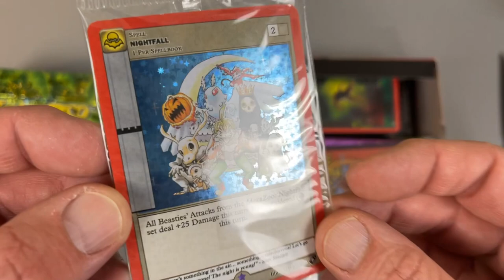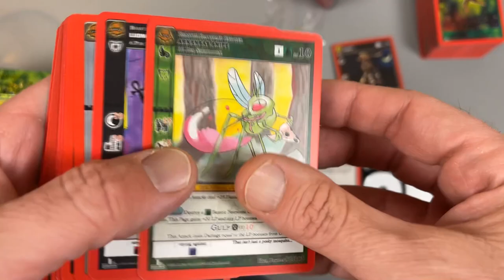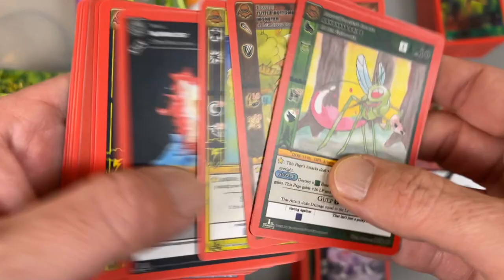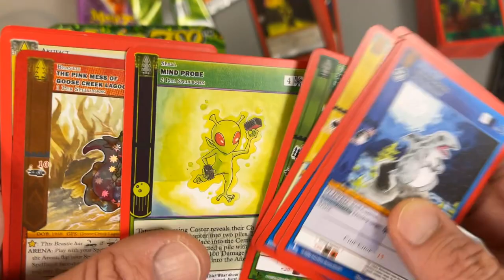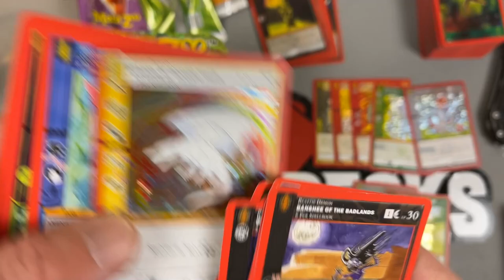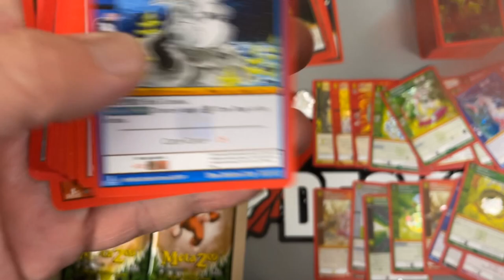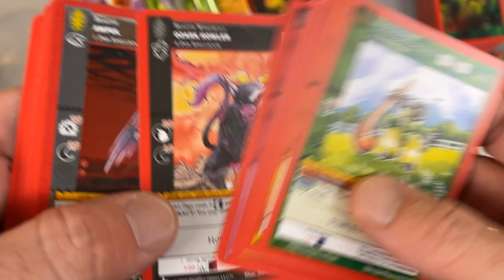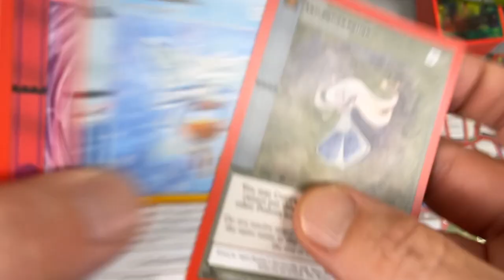Makes it Easier to Start a Fire | MetaZoo TCG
Period blood red cards that never end.